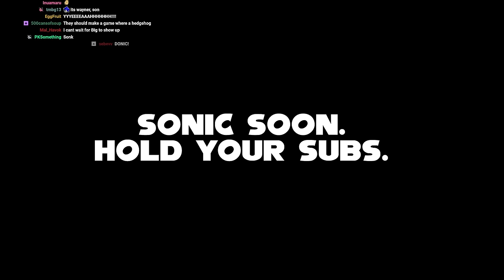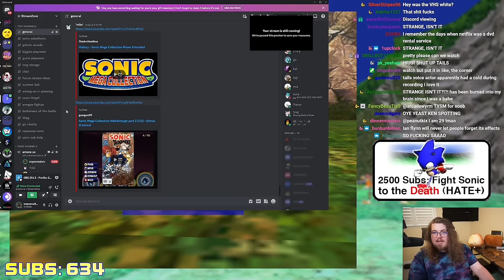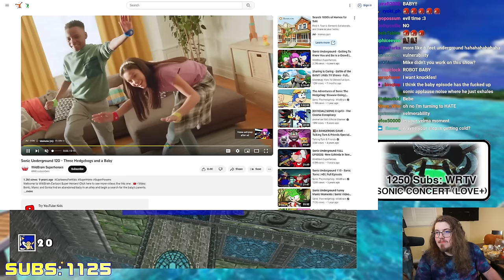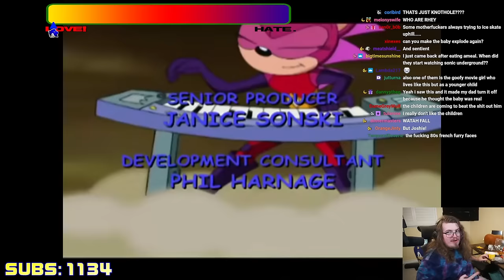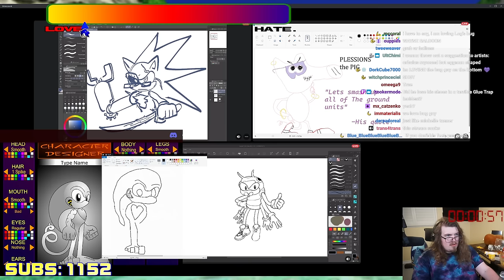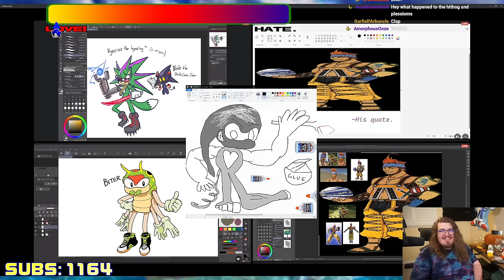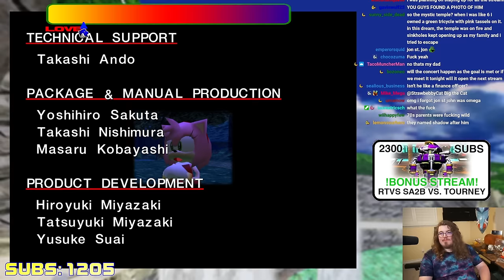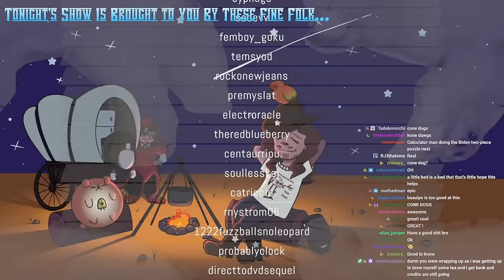Sonic AdventureQuest DX SUBATHON - Day 1 (WAYNERADIOTV)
IT BEGINS. The first ever WRTV subathon. A quest to best Sonic Adventure 1&2 (and more..?!) in one multi-day sitting. Will he succeed? Will he have to play Sonic 06? Will he have to eat... b... b... I can't even say it.